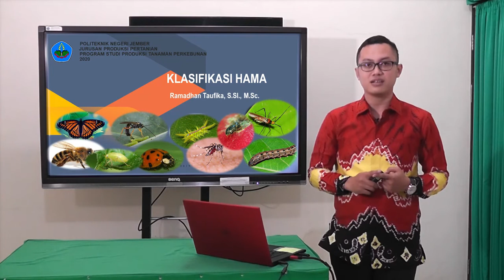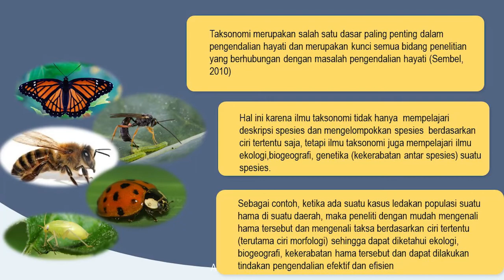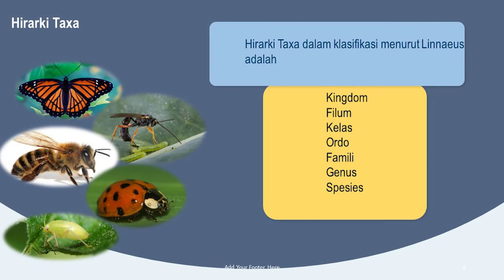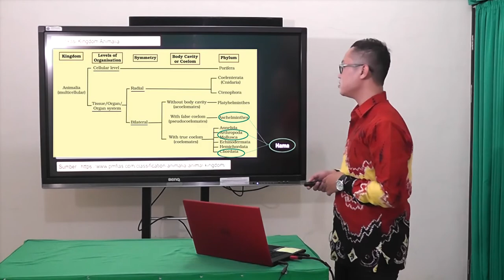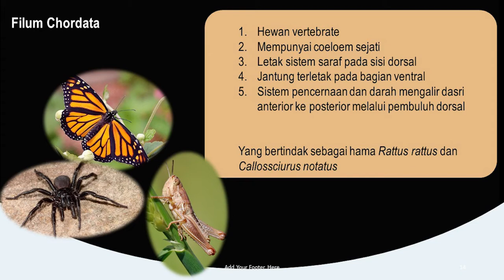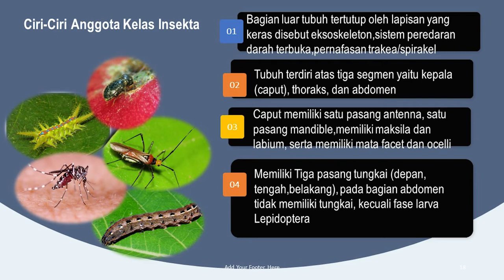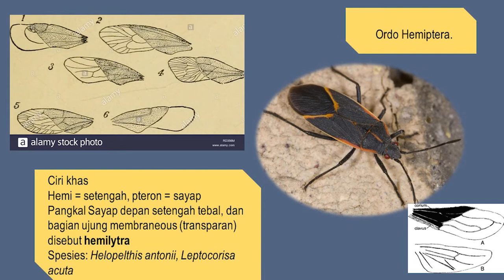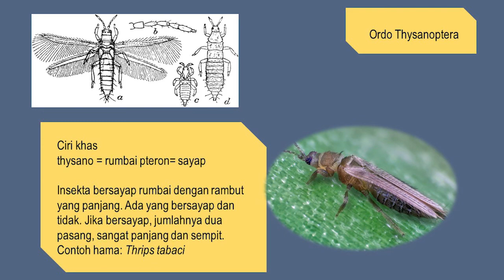KLASIFIKASI HAMA OLEH BAPAK RAMADHAN TAUFIKA